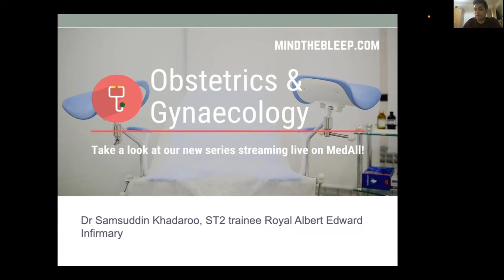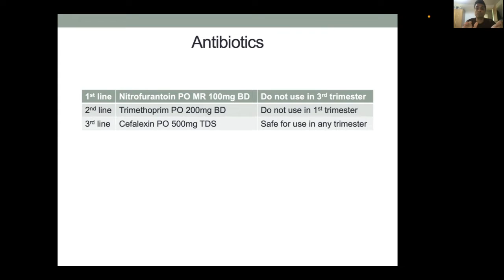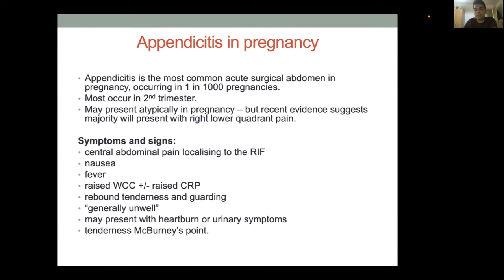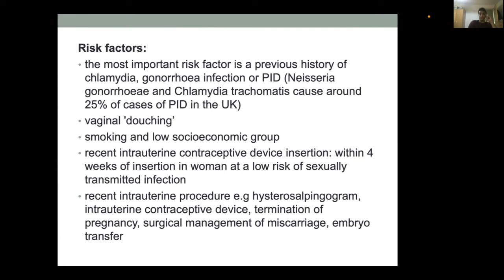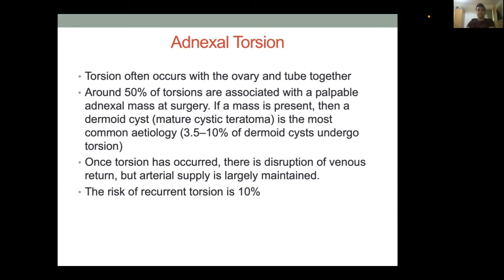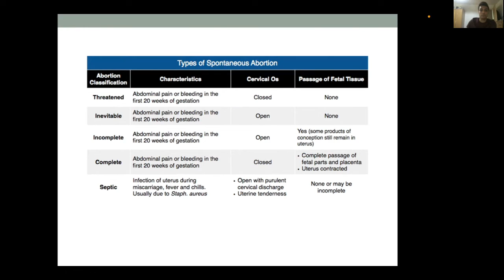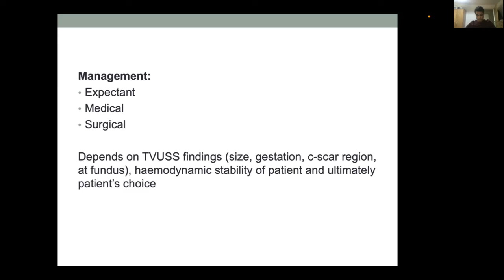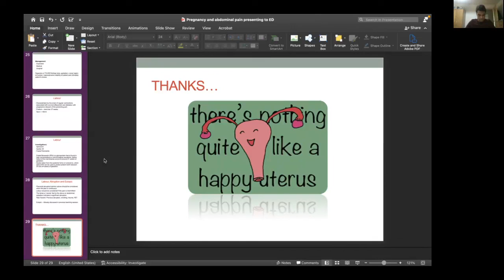OBGYN Series: Abdominal pain Pregnancy and Non Pregnancy associated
Presenter: Dr Samsuddin Khadaroo

Description: Pregnant patient presents in ED with abdominal pain- pregnancy and non pregnancy related. to include detecting between false labour pain and true labour pain.